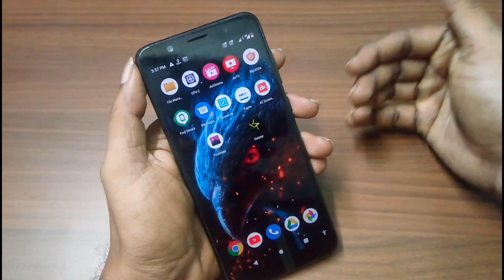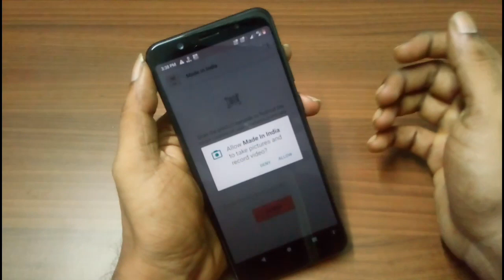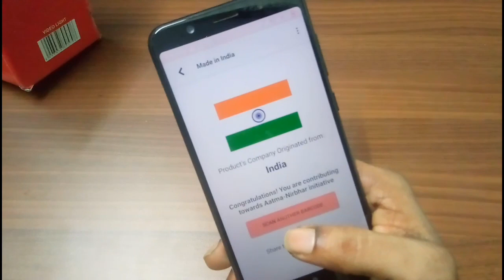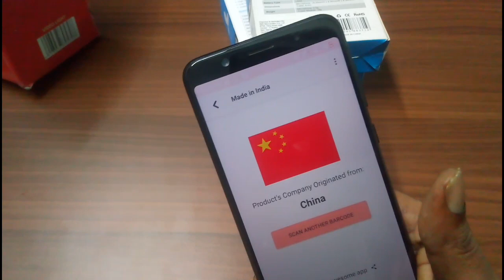சீனா தயாரிக்கும் பொருட்களை கண்டறியும் புதிய app || இனி யாரும் தப்ப முடியாது...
Scan the product barcode now to find out the origin country of your product

1  ஆண்ட்ராய்டு போனில் இந்த பிரச்சினை வந்தா இதை செய்யுங்க!!